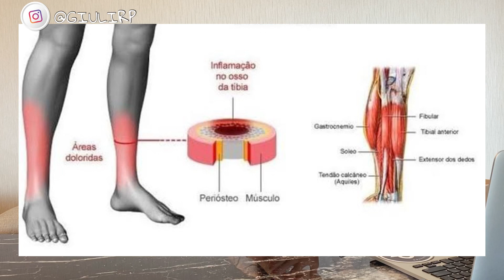Canelite - Porque e o que fazer !!!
Eu sei que esse é um problema que vira e mexe atormenta muitos corredores, masss se você aprender o porque ele ocorre talvez nunca mais tenha que lidar com essa dorzinha !

Corre para ver o vídeo e não esquece de compartilhar com a galera eeee se inscrever aqui no meu canal !!!

Me segue lá no instagram também @GIULIRP